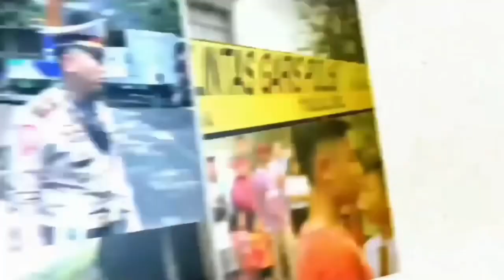Gak Kapok! Oki Masuk Lagi Bui yang ke 7 Kali